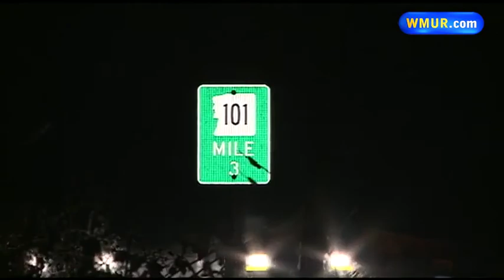Keene driver charged in fatal hit-and-run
Keene police said a driver fled the scene after hitting and killing a 48-year-old bicyclist early Saturday morning.